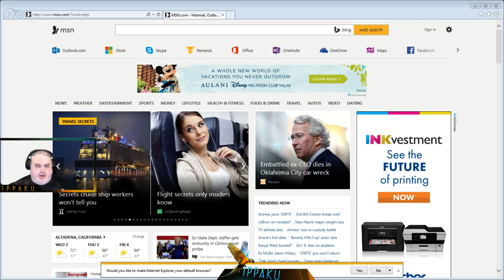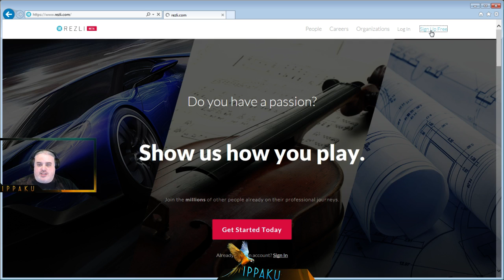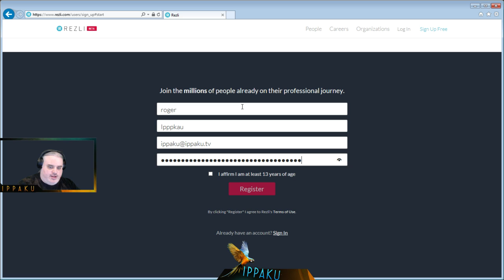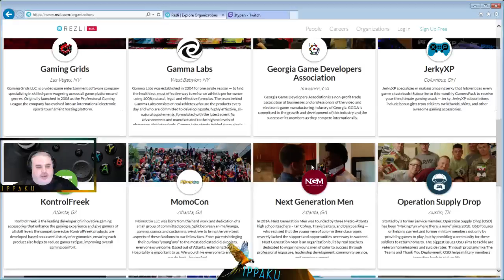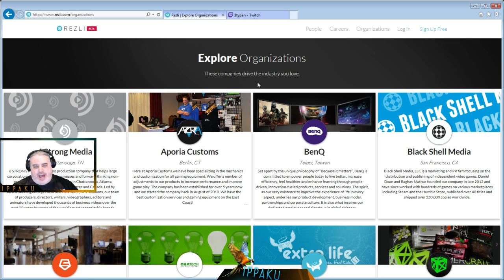Check out Rezli.com and more!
Checkout Rezli.com a great website for making contacts in the gaming industry extending to streamers and technical people and organizations.